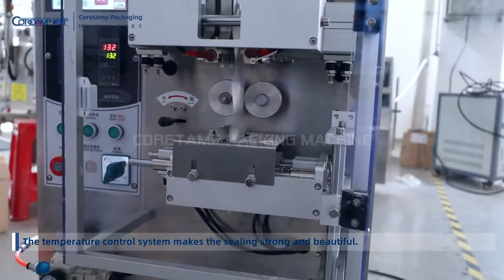Intelligent automatic powder three-side sealing packaging machine